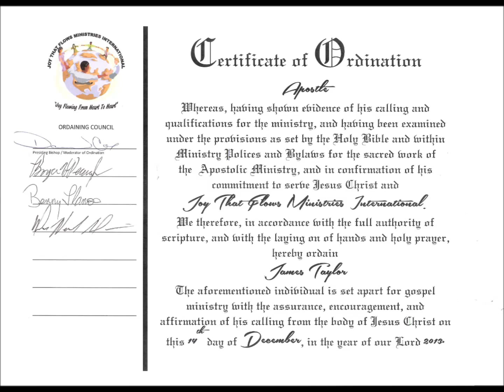The Whole Anointed Ordination Service of Apostle James Taylor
Joy That Flows Ministries International present to you Apostle James Taylor featuring Bishop Danuel Cox, Evangelist Wynona Alberty, Prophetess Andrea McGee, Minister Darrial Love, Minister Douglas Moore, Prophetess Felicia Rhodes, Prophetess LaWanda Moore, Prophetess Natalie Pearson, Minister Tyrone Matheney, Pastor Boyce Pearson, Prophetess Jo Peters, Bishop Wendell Davis, Apostle James Taylor, Pastor Boyce Pearson, and Pastor Benny Llanos.